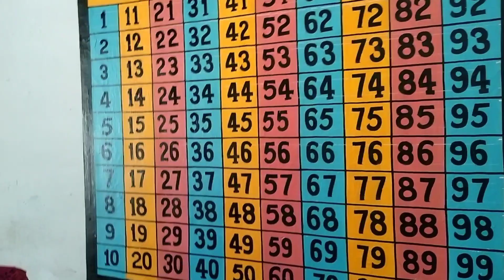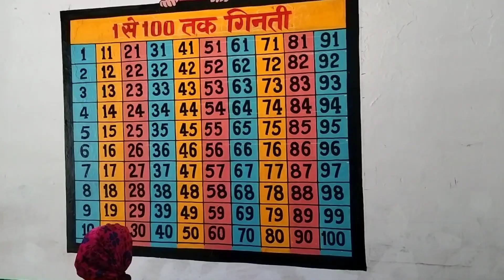मजेदार गतिविधि। बच्चों के लिए। School activities video।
दोस्तों,
मैं अर्जुन कुमार 'सेवक' आपका अपने चैनल पर स्वागत करता हूँ।

Salah Arjun,
Arjun salah,
Arjun sevak,
slah Arjun,
School activities,
school game,
school life,
primary school activities,
nipun Bharat,
up basic activities,
up basic,
child of primary school,
gatividhi in school,
college life,
college game,
game school,
bachcho ka Khel,
Salah arjun,
Nipun Bharat activities,
School activities video,
School library,
Bachho ko nipun kaise banaye,
School readiness,
School activities video in Hindi,

दोस्तों,
उम्मीद करते है यह वीडियो आपको बहुत पसंद आएगी । धन्यवाद।

For any enquiries _Our Email I'd -